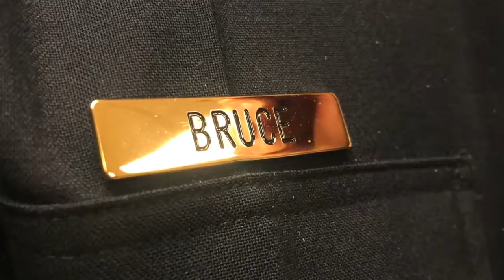Meet Richland's police chief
Richland Police Department has a new police chief. His name is John Bruce.